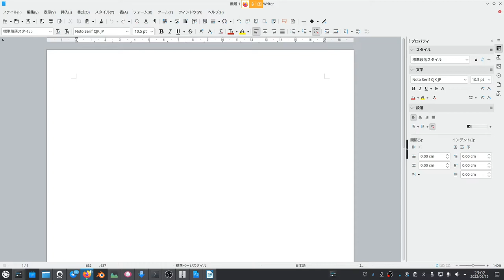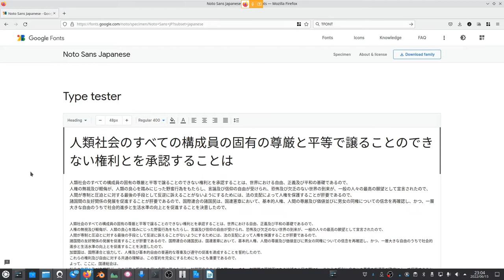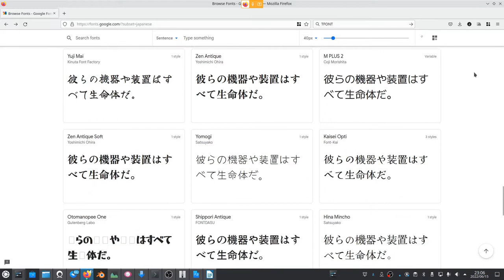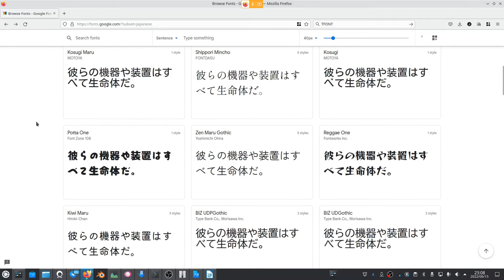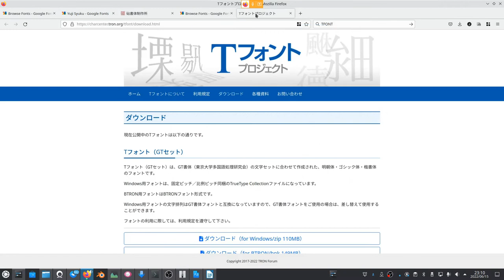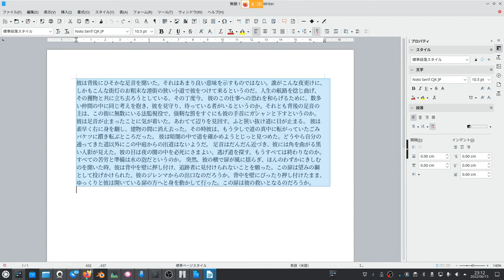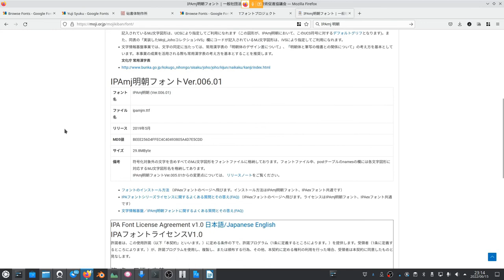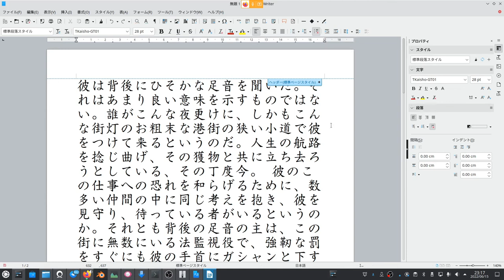てくてくLibreOffice：フォントを追加してクォリティアップ！